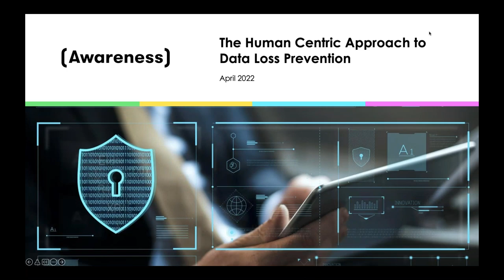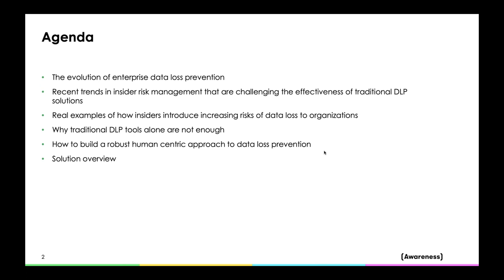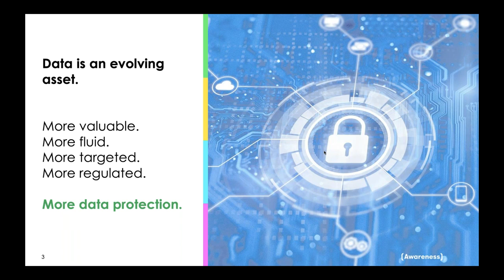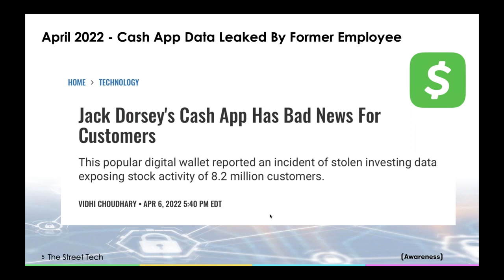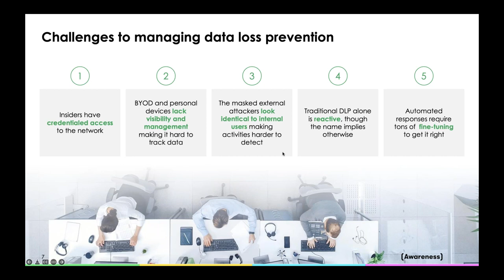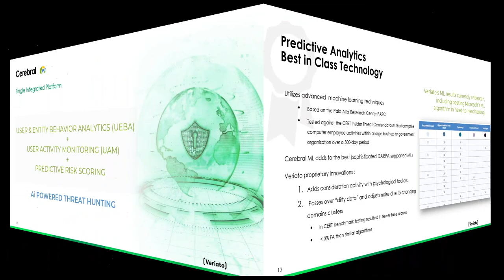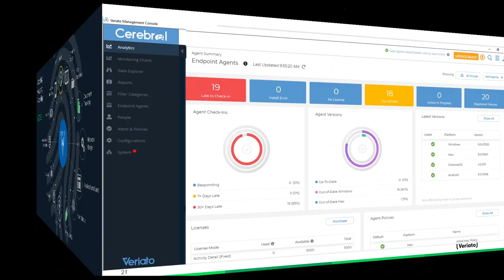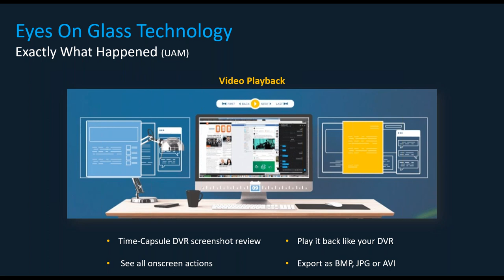The Human Centric Approach to Data Loss Prevention